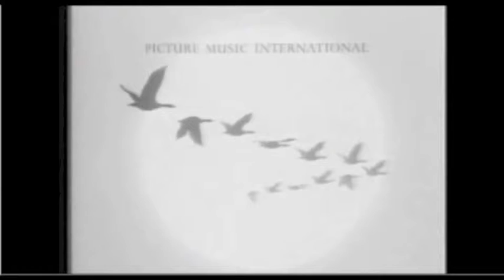Music Video History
BTEC Media Work